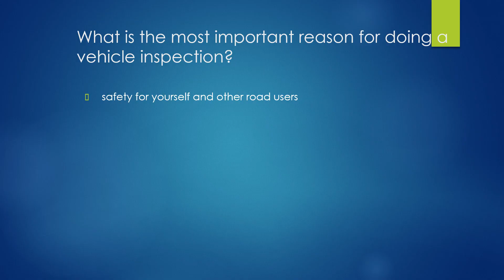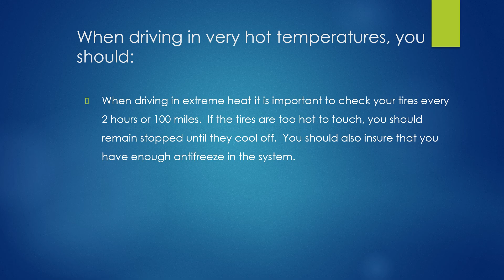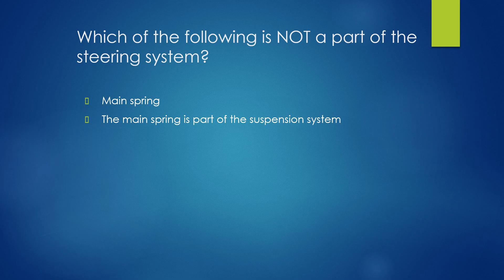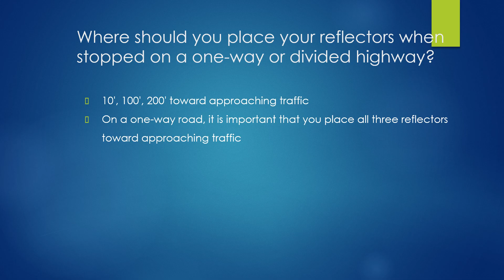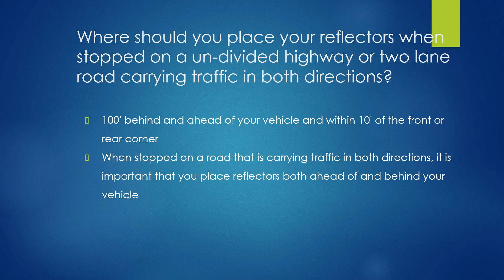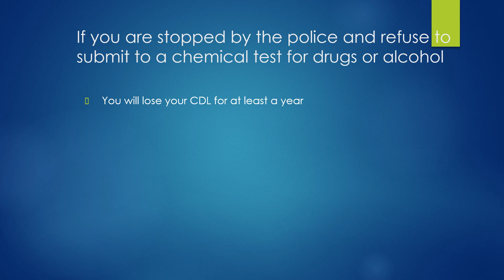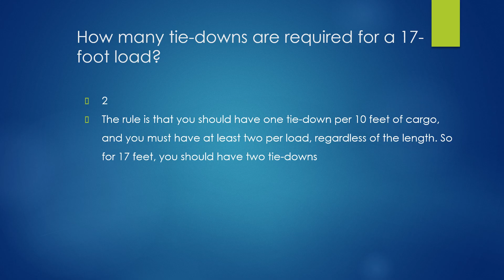2020 CDL General Knowledge Practice Exam Test Questions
CDL General Knowledge Practice Exam Test Questions And Answers Study Guide